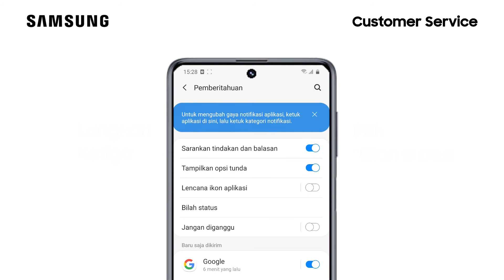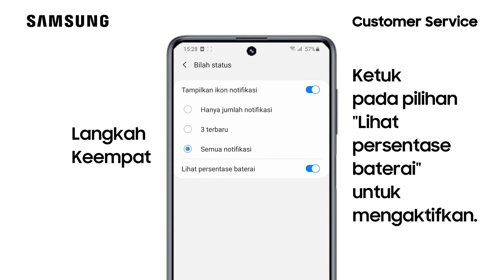Galaxy M51 - Cara Mengaktifkan Persentase Baterai